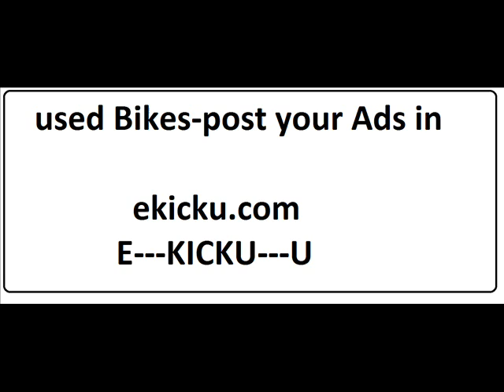Used Bikes for Sale by Owners in Hyderabad -ekicku Classifieds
Used Bikes for Sale by Owners in Hyderabad